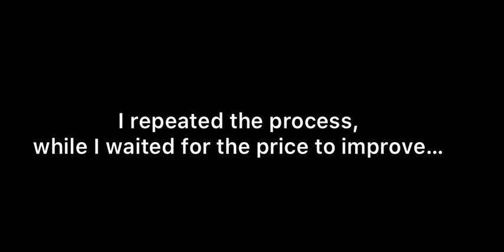Farming Simulator 20- Whole Farm Harvest- Cotton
Farming Simulator 20 gameplay video, cotton harvesting from the whole farm. Farming Simulator 20 is playable on iPhone, android, and Nintendo Switch.